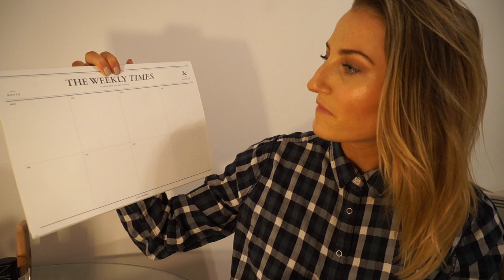Hairfairy's favourites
This Vlog is about things that I have been in to lately from books to beauty :)

Hairfairy xxxxxx